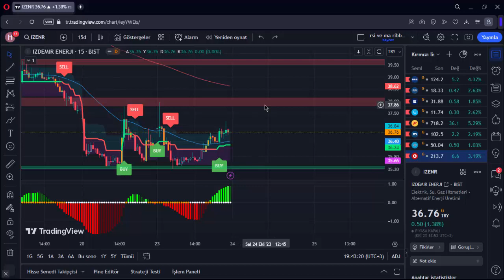İZENR YATIRIMCISINI NE ZAMAN SEVİNDİRECEK İZENR HİSSE ANALİZ YORUM